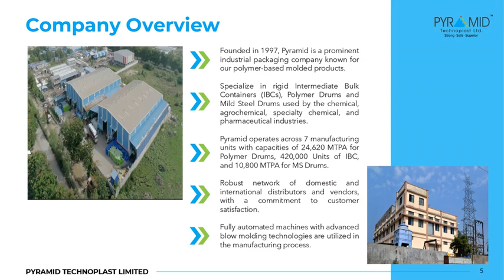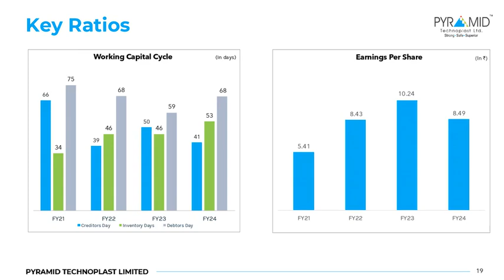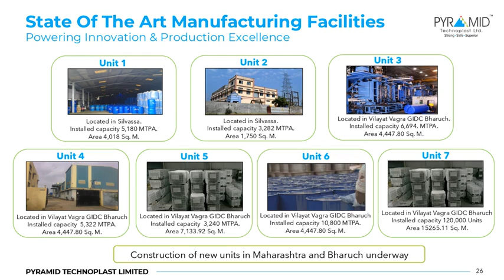Pyramid Technoplast Ltd Investor Presentation for Q1FY25